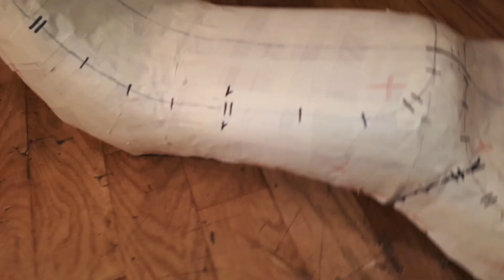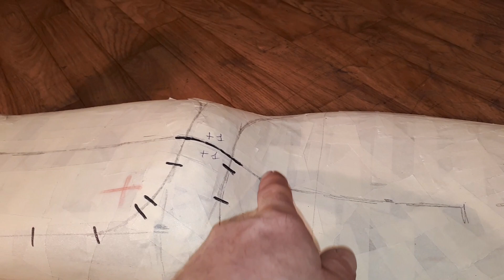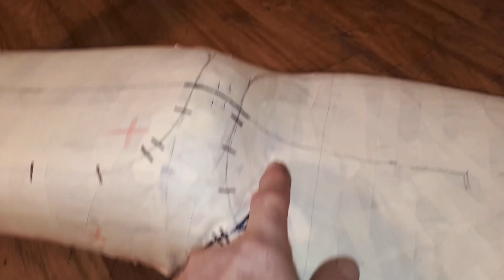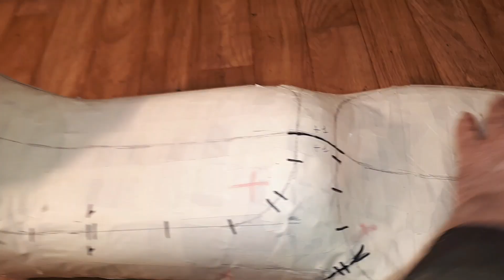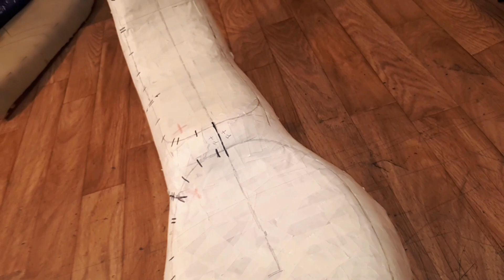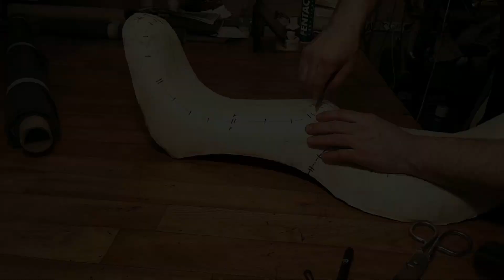Перетяжка двухместного сидения мотоцикла.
Очень сложная и непредсказуемая форма сидения.
Да к тому же самодельное.
Смотрите что получилось.
Видео не носит рекламного характера.